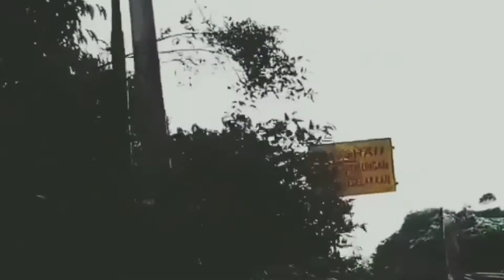DAHSYAT|| Vespa Extreme dan Vespa Rosok Touring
Perjalanan Naik Vespa Vespa Extreme dan Vespa Rosok Touring yang sangat dahsyat dan mengasihkan setiap perjalanan.
Dan bergam keaunikan dan kreatifan. Mesiki tak semua orang memandan itu bagus sih. hehehe.

Salam Hormat Untuk kalian.

Salma mesin kanan doet-doet
SATU VESPA SEJUTA SAUDARA.